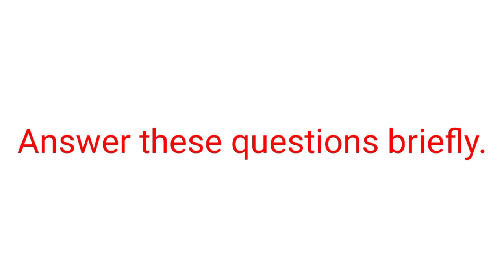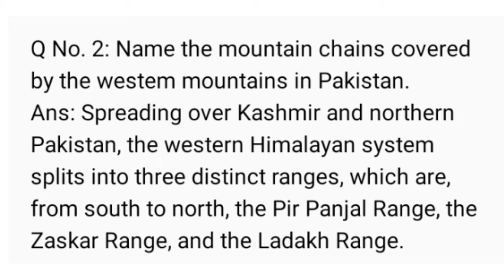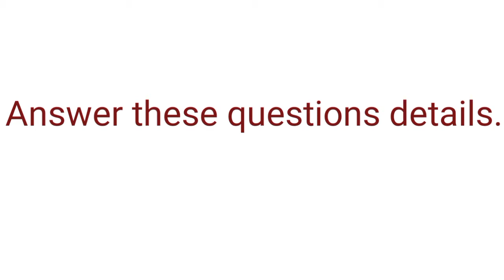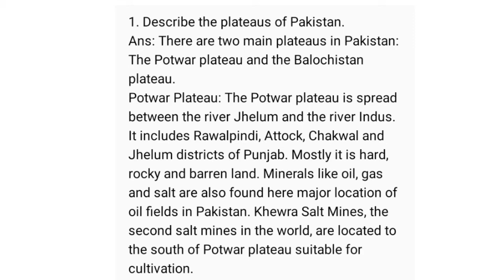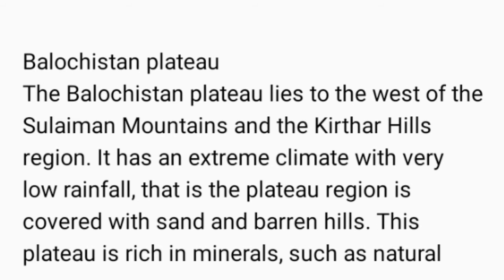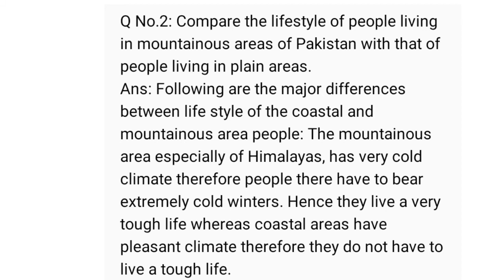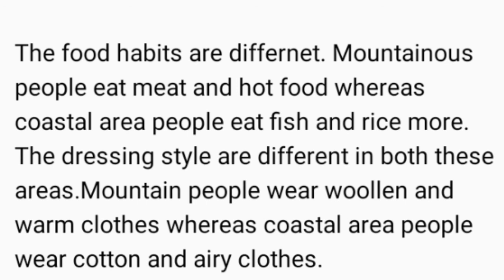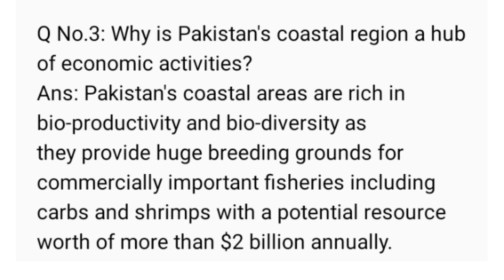Physical Features of Pakistan Lesson No. 9 Exercise Page No. 76 Grade 5 Social studies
Physical Features of Pakistan
Lesson No. 9
Exercise
physical feature of pakistan exercise, physical feature of pakistan exercises, physical feature of pakistan exercise and, physical feature of pakistan exercise and diet